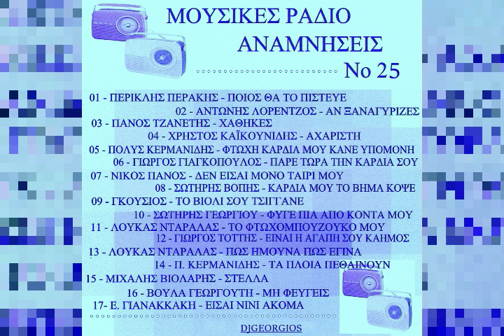♠️♥️♦️♣️Αξέχαστα Λαϊκά τραγούδια♠️♥️♦️♣️